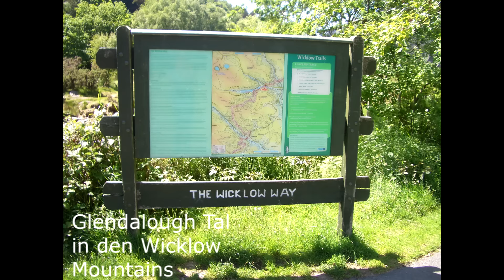V-Log Irland Tag 8: 19.06.2013 [HD/german]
Ja ihr Lieben, da ist nun endlich (leider 2 Jahre zu spät...) der allerletzte Tag meiner Video-Log-Reihe aus Irland. Wie vielleicht einige wissen waren die Videodateien beschädigt und nun habe ich alles neu überspielt und es funktioniert endlich. Ich wünsche euch trotz der vergangenen Zeit noch viel Spaß mit dem letzten Video.